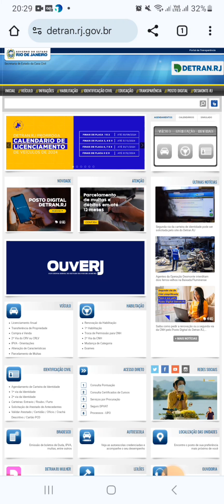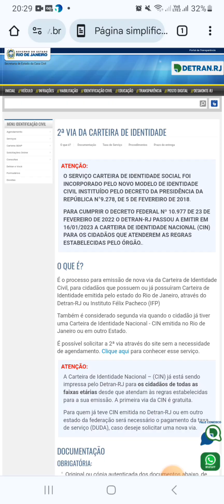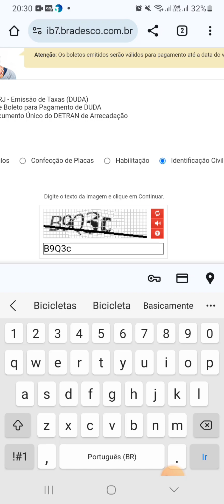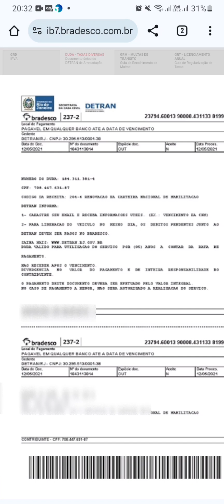Como imprimir o Duda para a 2 via da identidade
O Duda cada vez se tornando uma obrigação para ser pago no Brasil

00:00 respostas

0:15 como tirar o Duda

0:23 onde fazer

0:27 vídeo rápido

0:38 impressão

1:01 vai está rolando para baixo

1:27 identificação civil

1:49 você vai mudando

2:00 depois que você colocar

2: 35 prosseguir

2:44 seu boleto Duda

3:04 lanhause

3:09 banco digital

3:29 tchau tchau